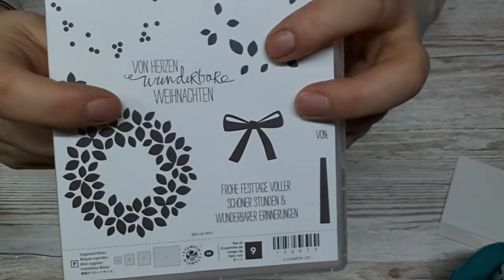Weihnachtskarte mit dem Stempelset und Framelits Willkommen Weihnacht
Heute zeige ich Euch eine Weihnachtskarte mit Produkten von Spampin' Up! Die Produkte können bei mir bestellt werden.